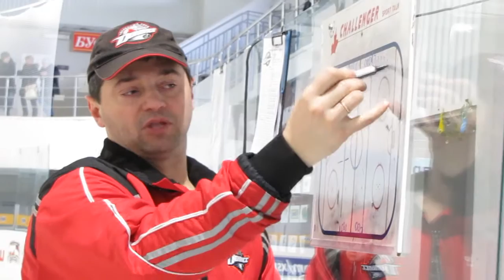Тренировка Донбасса 2006 перед выездом в Херсон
Тренировки команды "Донбасс 2006" перед стартом турнира Херсоньска Брама